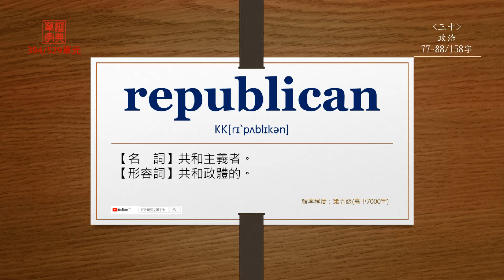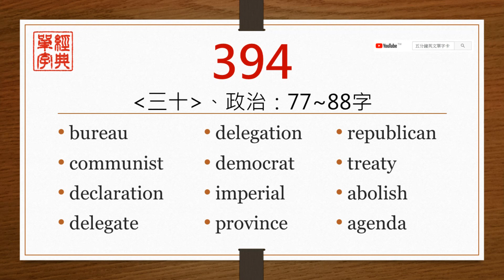經典單字(高中7000字)-第394單元(中前英後)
【bureau】
直接播放：0:14

【communist】
直接播放：0:33

【declaration】
直接播放：0:59

【delegate】
直接播放：1:26

【delegation】
直接播放：1:51

【democrat】
直接播放：2:14

【imperial】
直接播放：2:36

【province】
直接播放：2:58

【republican】
直接播放：3:20

【treaty】
直接播放：3:46

【abolish】
直接播放：4:07

【agenda】
直接播放：4:29